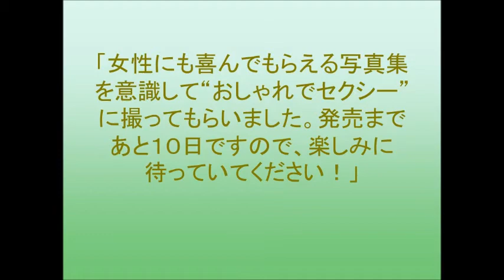白石麻衣の写真集、発売前から初版１０万部で重版決定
乃木坂４６の白石麻衣（２４）の写真集「パスポート」（講談社）が、２月７日の発売前に早くも重版が決定。
「乃木坂４６史上最高のセクシーショット」として、白石がメンバーで初めてランジェリー姿を解禁。